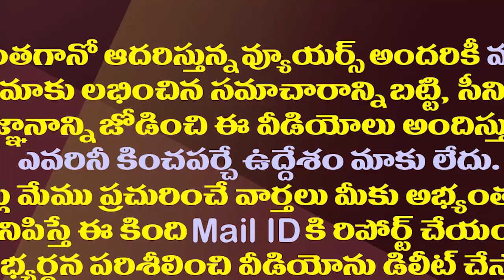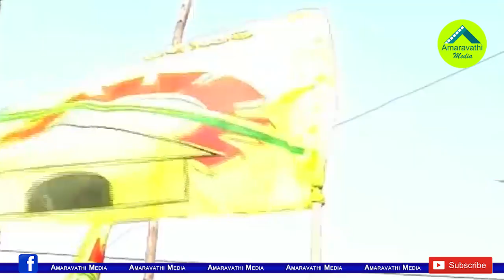టీడీపీ ప్రతీకార జ్వాల..వైసీపీపై వడ్డీల గోల.!| TDP Leaders Warns YSRCP to Seek Revenge